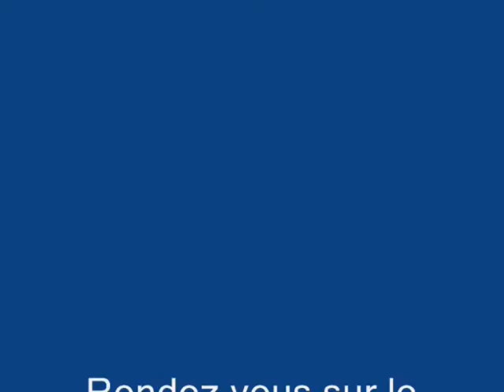Rochefort sur Mer Plage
Rochefort Plage (Vidéo) : En Charente Maritime, Rochefort, est une ville agréable et réputée de la façade atlantique.  Rochefort (17300) ou Rochefort sur Mer dispose d'un riche patrimoine et de magnifiques plages. Une ville très touristique à découvrir, pendant ses vacances. Cap sur Rochefort.